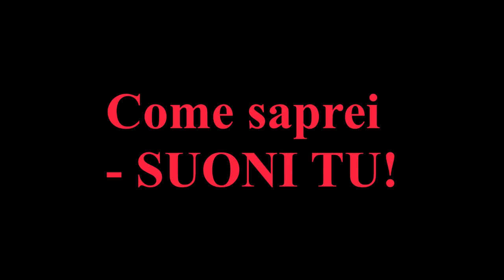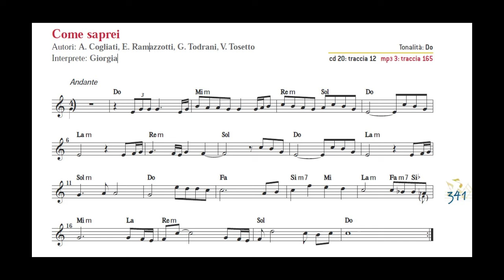Come saprei - SUONI TU!